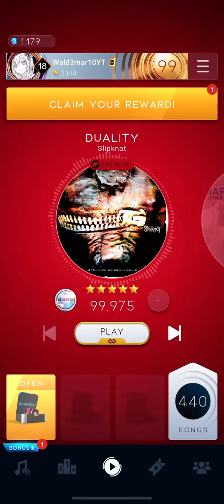[Beatstar] Duality - Slipknot // Season 16 Extreme // Diamond Perfect 100,000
Sorry for not having Handcam
Got surprised of gettting this one in perfect the first day (still need to DP the deluxe)

Player Tag -  Wald3mar10YT#1

My scores in every song of Beatstar + averages/diamond perfects (always updated) ⤵️